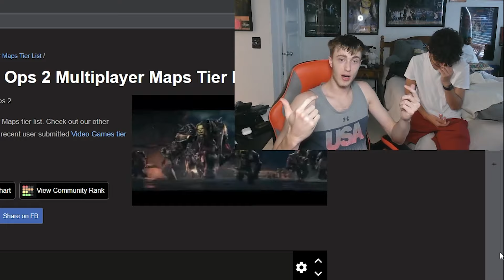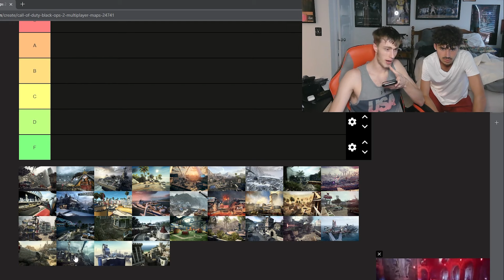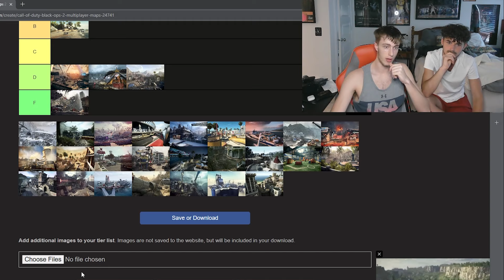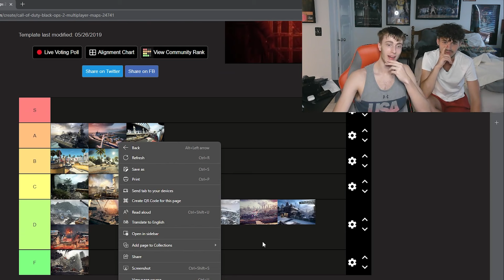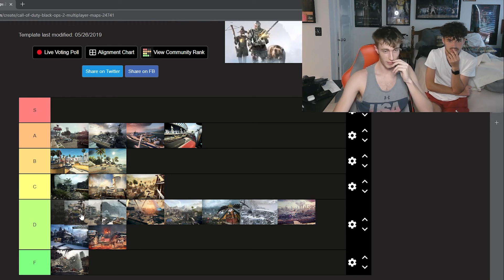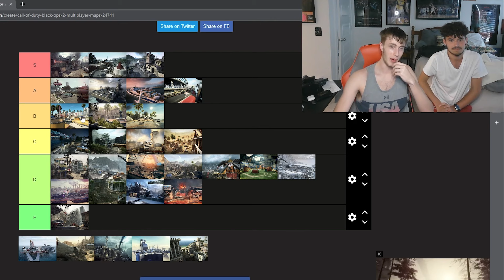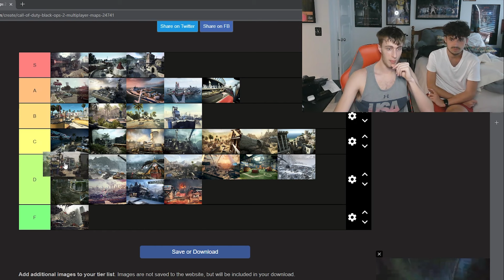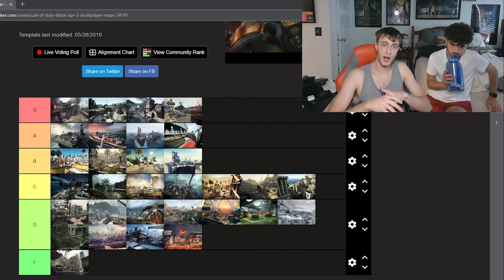BLACK OPS 2 MAPS TIER LIST!!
Follow me on the gram - evanbrong